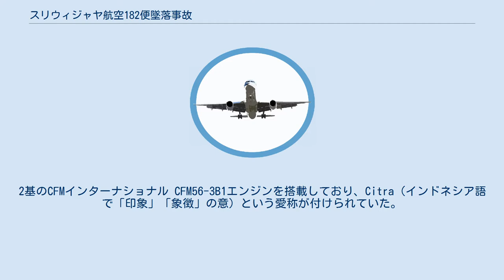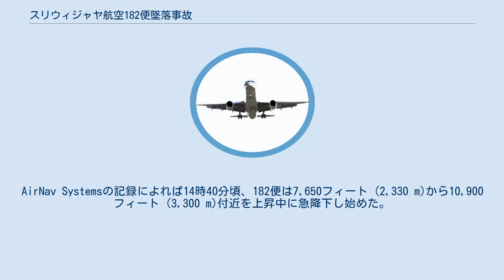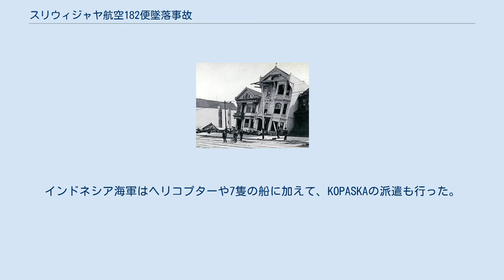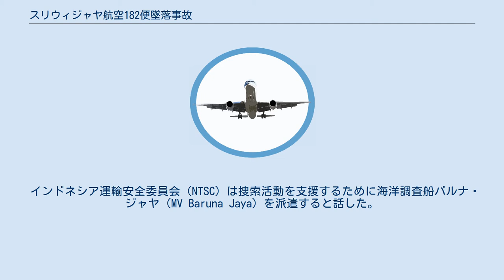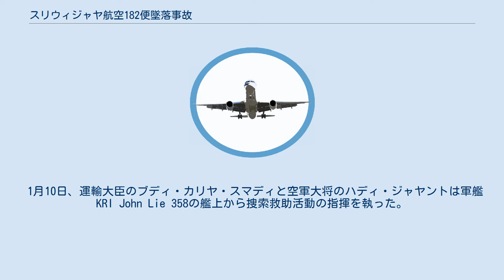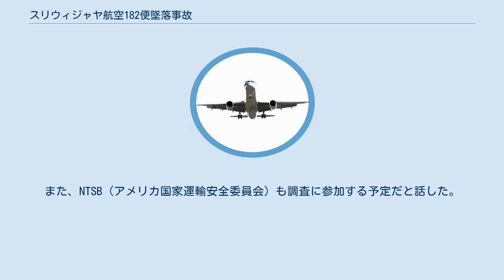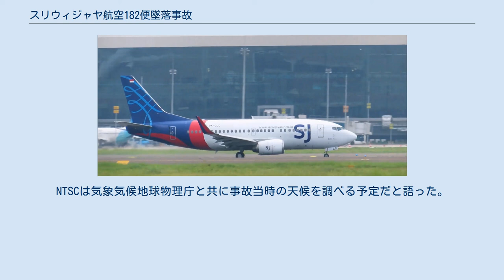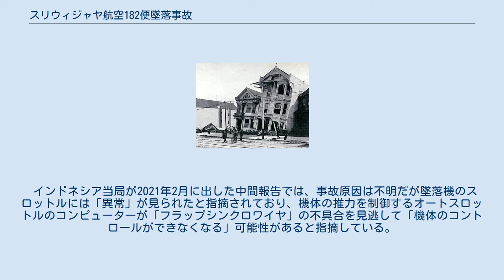スリウィジャヤ航空182便墜落事故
スリウィジャヤ航空182便墜落事故は、2021年1月9日にインドネシアで発生した航空事故である。
スカルノ・ハッタ国際空港からスパディオ空港へ向かっていたスリウィジャヤ航空182便（ボーイング737-524）が離陸直後にジャワ海に墜落し、乗員乗客62人全員が死亡した。
 事故機のボーイング737-524（PK-CLC）は1994年に製造番号27323として製造され、同年5月13日に初飛行を行っていた。
コンチネンタル航空とユナイテッド航空で運用された後、2012年5月15日からスリウィジャヤ航空の機材となっていた。
2基のCFMインターナショナル CFM56-3B1エンジンを搭載しており、Citra（インドネシア語で「印象」「象徴」の意）という愛称が付けられていた。
 当初182便には56人の乗客と6人の乗員が搭乗していており、いずれもインドネシア人であると報じられたものの、乗員乗客数は後に運輸省と国家捜索救助局によって行われた会見で乗客50人と乗員12人に訂正された。
また、搭乗者には子供7人と幼児3人が含まれていた。
182便には機長と副操縦士、4人の客室乗務員が乗務していた他、別のパイロットを含む6人の乗員がデッドヘッドとして搭乗していた。
 182便の高度と速度の記録 182便の飛行経路 182便はWIB13時25分にスカルノ・ハッタ国際空港を離陸し、14時50分にスパディオ空港へ到着する予定だった。
事故当日は出発が遅れており、ターミナル2Dからプッシュバックされ、14時14分に滑走路35Rから離陸した。
遅延により、スパディオ空港への到着は15時50分頃になると推定されていた。
また、同機には500kgの貨物が積載されていた。
 離陸後、182便は高度13,000フィート (4,000 m)へ向けての上昇を開始した。
AirNav Systemsの記録によれば14時40分頃、182便は7,650フィート (2,330 m)から10,900フィート (3,300 m)付近を上昇中に急降下し始めた。
Flightradar24は離陸の4分後に機体が急降下し、1分足らずで10,000フィート (3,000 m)の高度を失ったと報じた。
管制官との最後の交信は14時40分頃に行われた。
報道によれば、機体はジャワ海上空で急降下した。
墜落地点はスカルノ・ハッタ国際空港の北東19km地点で、ラキ島付近だと推測されている。
 メディアを再生する ダイバーによる捜索活動の様子 墜落に関する目撃証言は複数寄せられた。
地元の漁師は自分のいた場所から僅か14m離れた地点に機体の一部が落下したと話した。
また、墜落前に機体の一部が燃えていたとも証言した。
セリブ諸島の住民は2度の爆発音を聞いたと語った。
当時、島付近では雨が降っていた。
事故の一報は14時30分ごろにされており、機体が海面へ急降下し、爆発したと報告された。
セリブ諸島の県当局は地元のテレビ局の取材に対して「マレウ島に何かが落下して爆発した」と述べた。
 捜索活動は16時頃から開始された。
国家捜索救助局のバグス・プルヒトは墜落現場は空港から20kmほどの場所であると報告した。
運輸省の職員はセリブ諸島付近で遺体の一部と残骸が回収され、付近の海域で航空燃料も確認されたと伝えた。
182便は水深15-16mの海域に墜落したと推定されている。
 インドネシアのジョコ・ウィドド大統領は哀悼の意を表明し、徹底した捜索救助活動を行うよう命じた。
 国家捜索救助局は墜落現場に職員を派遣した。
インドネシア警察と運輸省はジャカルタ港とスカルノ・ハッタ国際空港にそれぞれ緊急対策本部を設置した。
インドネシア海軍はヘリコプターや7隻の船に加えて、KOPASKAの派遣も行った。
 インドネシア運輸安全委員会（NTSC）は捜索活動を支援するために海洋調査船バルナ・ジャヤ（MV Baruna Jaya）を派遣すると話した。
この船はライオン・エア610便墜落事故やインドネシア・エアアジア8501便墜落事故などの捜索も支援した。
 国家捜索救助局は非常用位置指示無線標識装置（ELT）の信号は受信されなかったと報告した。
捜索救助活動は一晩中継続され、正確な墜落現場の特定に焦点が当てられた。
 インドネシア赤十字社は50人の...